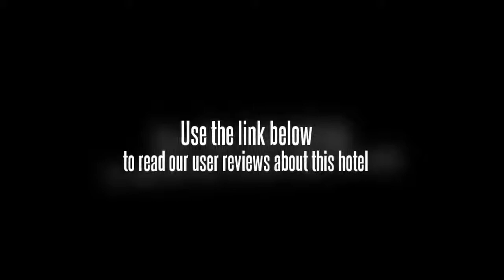Hotel Celebes Makassar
The Hotel Celebes is located in Makassar making it one of the best hotels to stay at while in town. All hotel's guestrooms have all the conveniences expected in a hotel in its class to suit guests' utmost comforts. Each guestroom features amenities such as air conditioning, desk, television, shower, mini bar, satellite/cable TV.Guests can experience the high standards of comfort while staying at this luxury Makassar hotel with everything they need right on the site such as shops, coffee shop, laundry service/dry cleaning, room service, safety deposit boxes, hotel/airport transfer, tours, WiFi . In addition, the hotel's guests can enjoy the leisure and sports facilities provided on the premises: garden. These top-class facilities are complemented to excellent services to meet the needs of visitors to Makassar. To make your booking at the Hotel Celebes Makassar, please enter the dates of your stay and sumbit our secure online booking form.